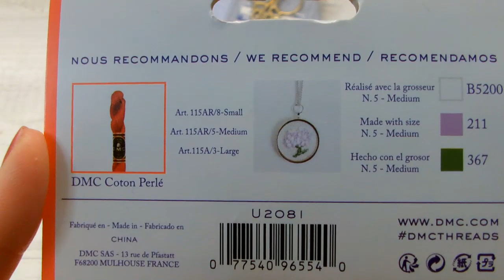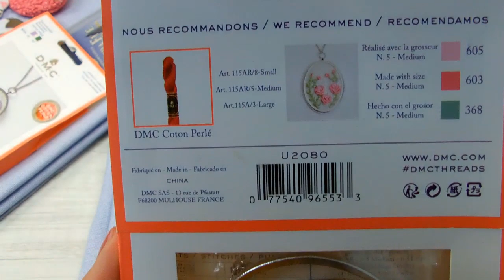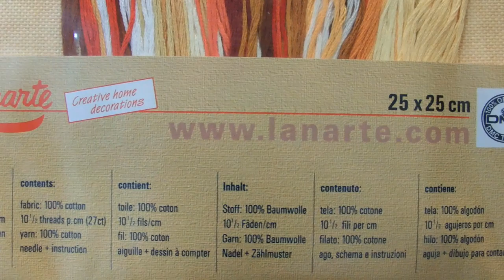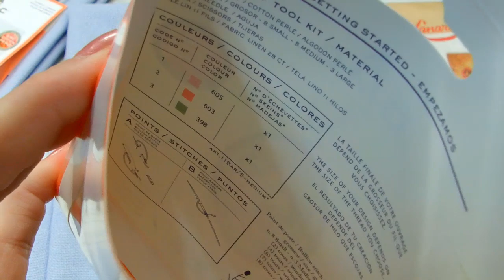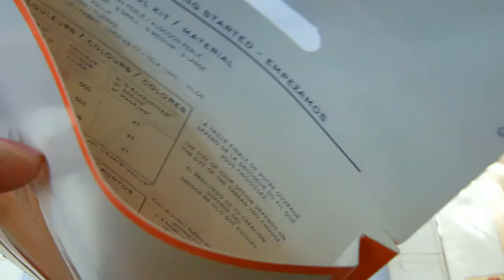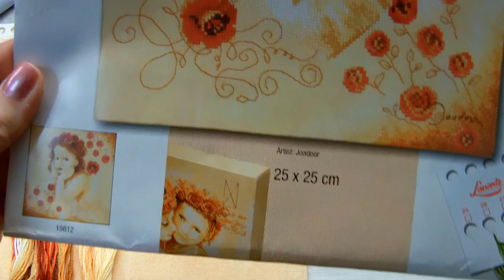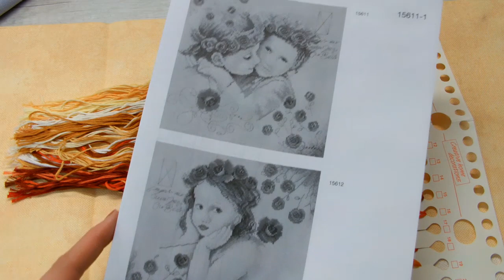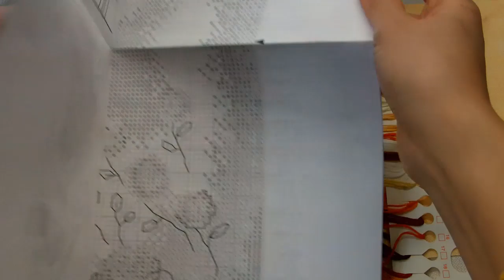Покупки/Подарок для СП/Новый старт Ланарте "Любящие сердца"